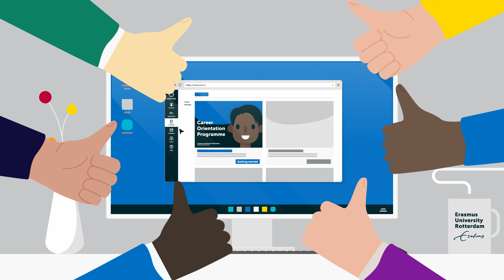ESHCC Career Orientation Programme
Master students at the Erasmus School of History, Culture and Communication can participate in the Career Orientation Programme.